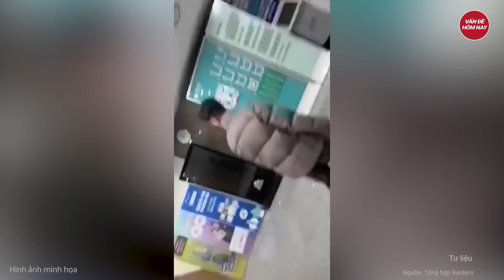Tổng thống Hàn Quốc bị cáo buộc 'phản quốc', yêu cầu từ chức sau khi ra lệnh thiết quân luật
Tin tức mới nhất | Tổng thống Hàn Quốc bị cáo buộc 'phản quốc', yêu cầu từ chức sau khi ra lệnh thiết quân luật
Các lãnh đạo Đảng Quyền lực Quốc dân (PPP) và Đảng Dân chủ (DP) Hàn Quốc đều phản đối quyết định ban bố tình trạng thiết quân luật của tổng thống.